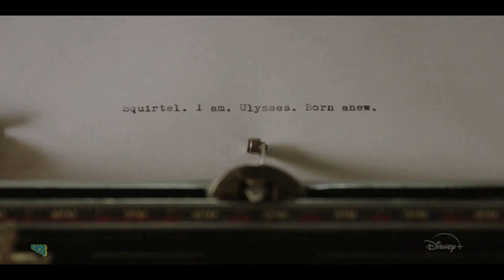FLORA AND ULYSSES Official Trailer 2021